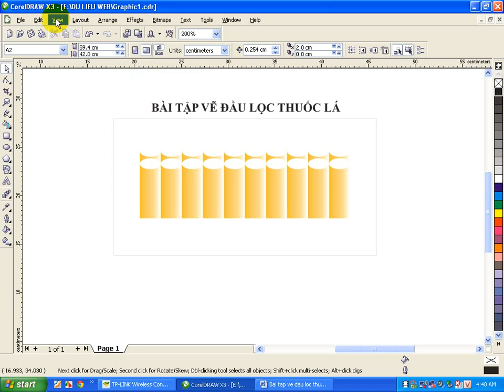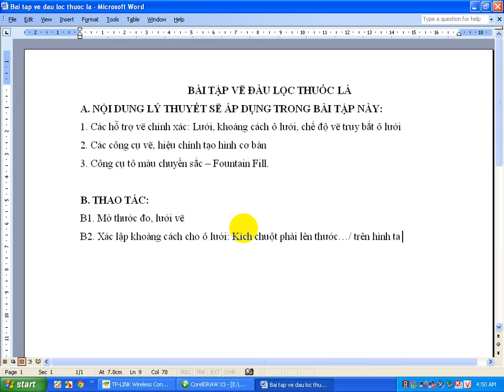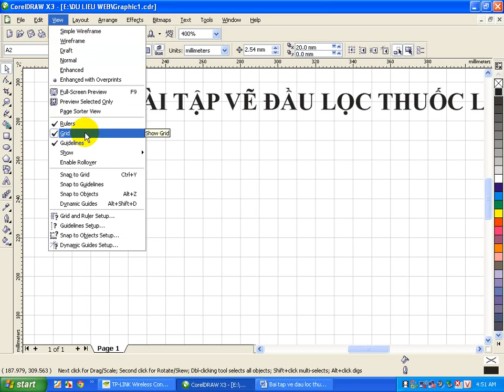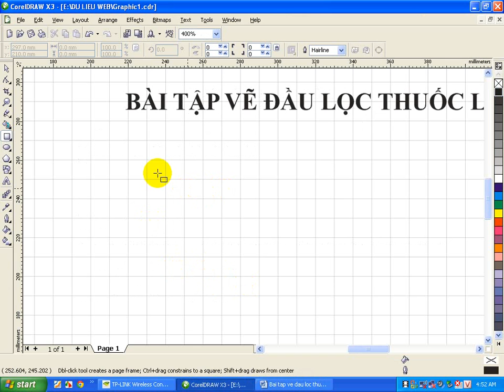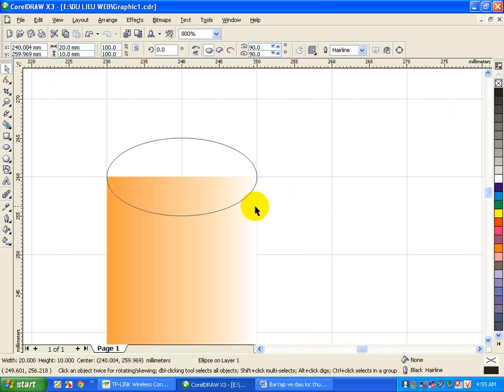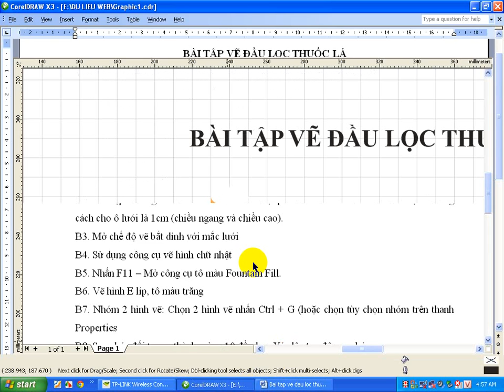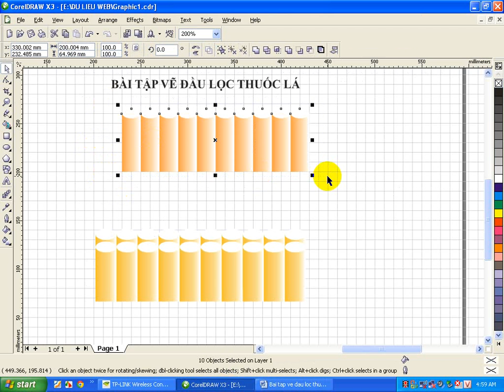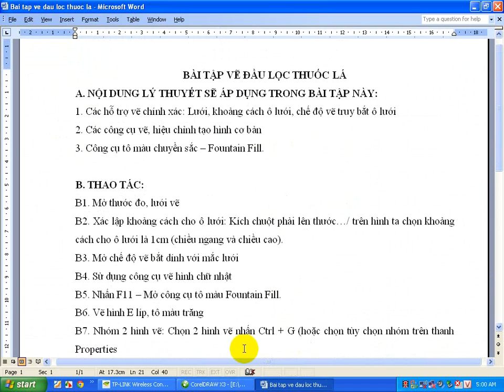Thiết kế mẫu đầu lọc thuốc lá trong CorelDraw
Bài tập Thiết kế mẫu đầu lọc thuốc lá trong CorelDraw